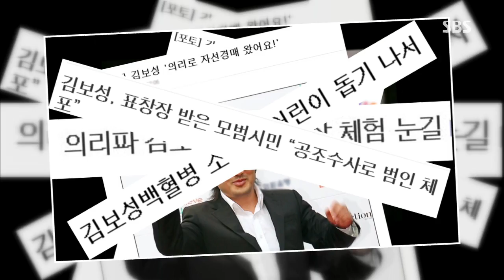좋은 아침 20130716 다시보기 #1(1)